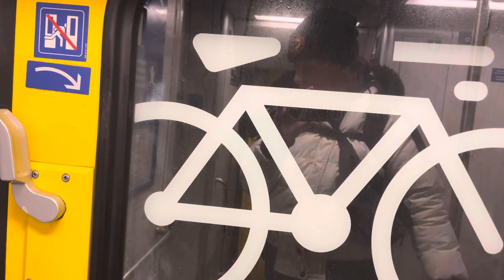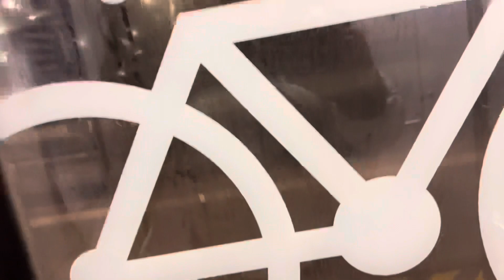IC6 nach Brig Einfahrt in Bern Gleis 5